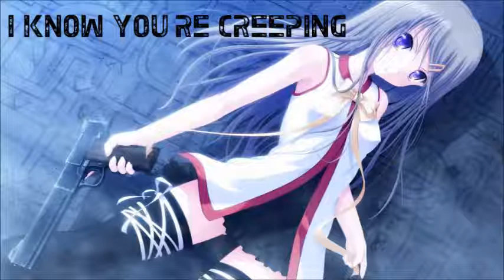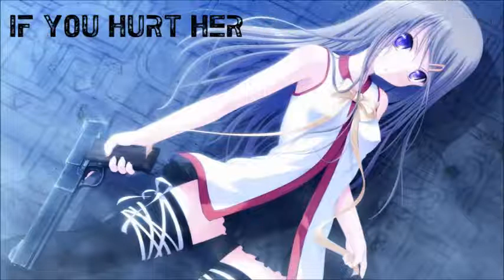Nightcore - This Little Girl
Song: Nightcore - This Little Girl
Artist: Cady Groves
Word Font: Earth Kid
Word Font Color: Black
Anime: Angel Beats (I Think)
Sorry how question marks ? ' ; * don't show in this font ^-^